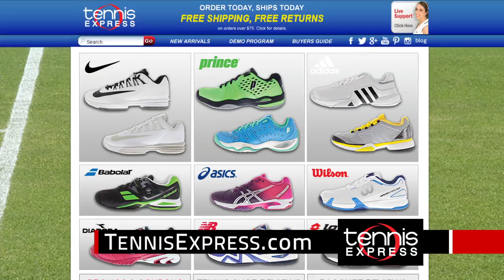Tennis Express Commercial 30 Sec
Let TennisExpress.com be your guide to rocking the courts in style!